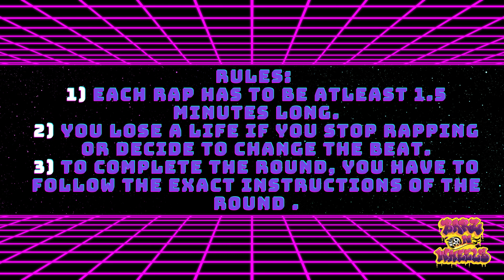Garrett Zoukis | Barz on Wheels: Season 3 Ep. 4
Barz on Wheels is the first-ever freestyling show on wheels. It is independently funded and operated. We do not charge artists to perform in our show. We want to see talented artists shine!

Artist: Garrett Zoukis
Beats produced by:
Dotwav

Kerem
Want to apply to be on our show? Visit the link below and submit a form. Good luck!

Timestamps
00:00 INTRO
00:39 LEVEL 1
02:56 INTERVIEW QUESTION
03:52 LEVEL 2
06:45 INTERVIEW QUESTION
7:48 LEVEL 3
10:25 WE ALL GO CRAZY
10:40 NEW RECORD